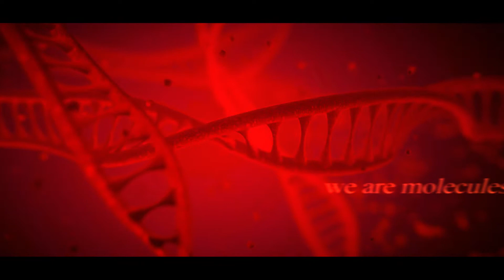Sarah Merseburger Lost In Space (BRS L.E. 2018)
Sarah Merseburger wurde von den Bedroomstudio L.E. im Jahre 2018 ins All geschickt, sie durfte aber wiederkommen und erfreut sich bester Gesundheit auf Erden..